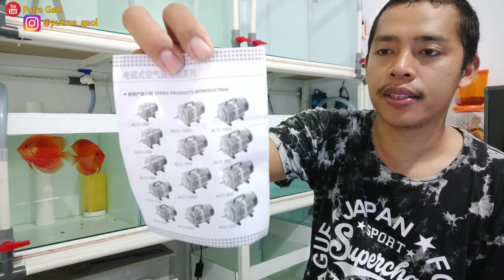Up-Date Tank Breeding Ikan Discus Part 5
bagi teman teman yang baru bergabung silahkan di cek link di bawah, ini untuk melihat video sebelumnya tentang progres membuat tank breeding ikan discus kita